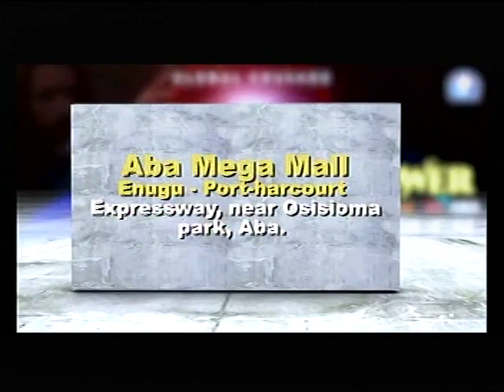SUPERRNATURAL BREAKTHROUGH PUBLICITY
*ANNOUNCEMENT ANNOUNCEMENT*

A soft reminder. Please due to GLOBAL CRUSADE  all our online prayer meetings are cancelled we shall meet on next week Thursday, kindly pass the message to others. Thank you for your understanding. God bless you

*(Signed)*
Pst. Victor
*Moderator